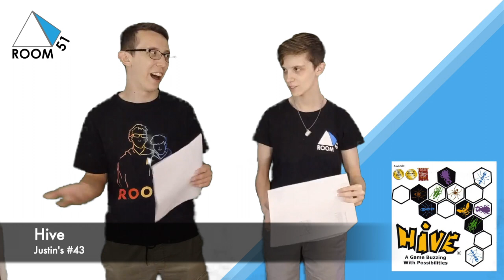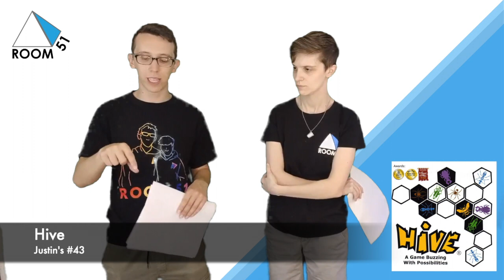Top 51 Games! #51 - #41 (2021)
Melissa and Justin share their top 51 games of all time - #51 to #41!

Join the conversation on Facebook, Instagram, and Twitter @ThisIsRoom51

You can check out our podcast on anchor.fm/Room51 and our Twitch channel at twitch.tv.Room51Live